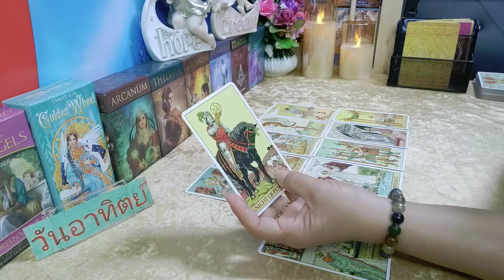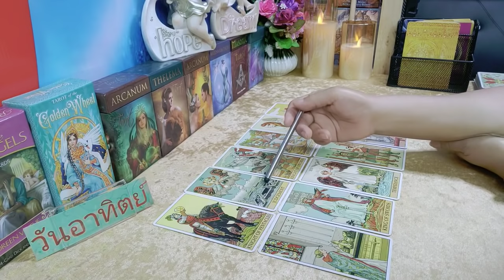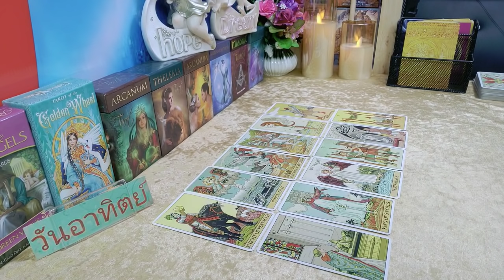ดวงคนเกิดวันอาทิตย์ ( งาน เงิน ความรัก ) กพ 63